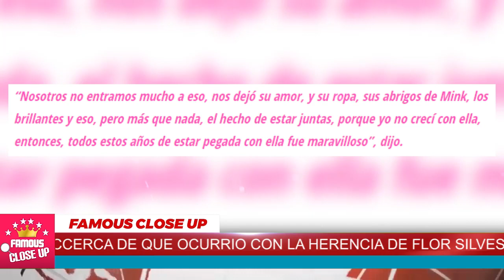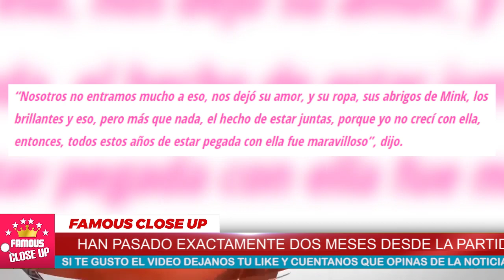😱🔥 ¡Así Fue! 𝗥𝗘𝗣𝗔𝗥𝗧𝗜𝗗𝗔 la 𝗛𝗘𝗥𝗘𝗡𝗖𝗜𝗔 de Flor Silvestre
A dos meses de su partida física, la hermana de Pepe Aguilar, Marcela Rubiales reveló cómo se repartió la herencia de Flor Silvestre ahora que está descansando en paz.